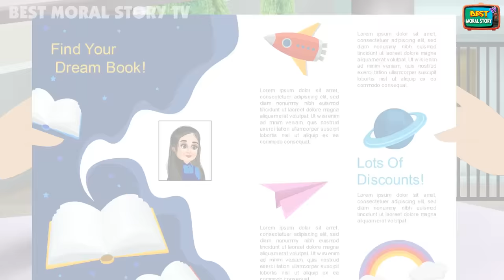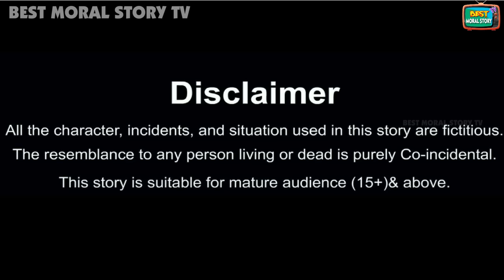लम्बी चोटी वाली स्कूल स्टूडेंट | Gareeb School student | Hindi Stories | Moral Story | Kahaniyan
Hello Guys.